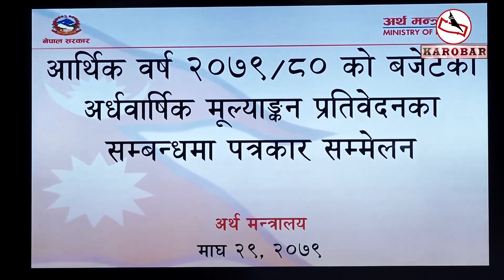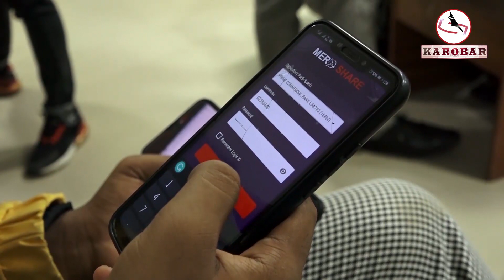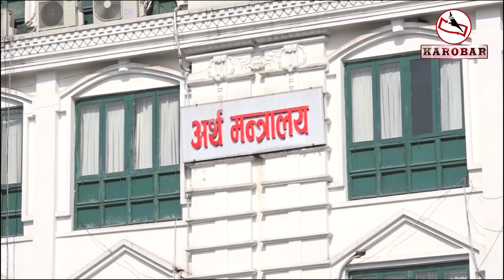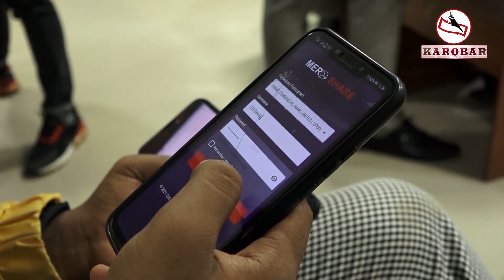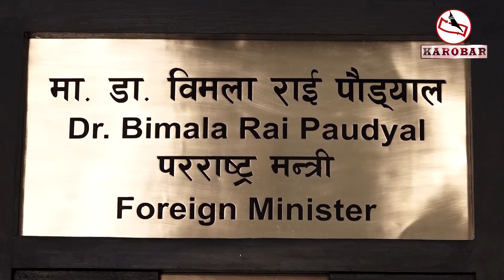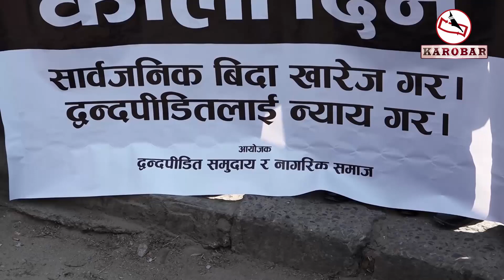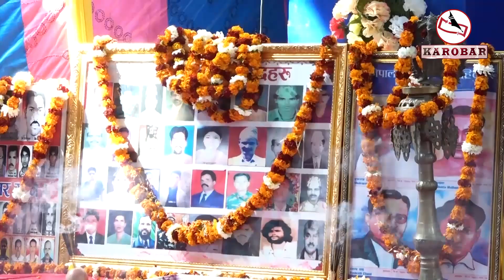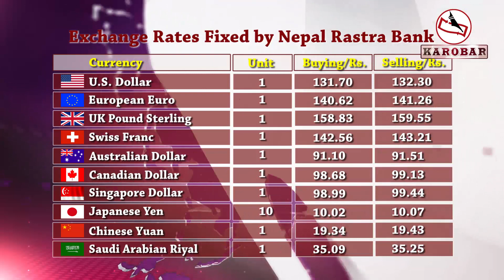KAROBAR NEWS 2023 02 13प्रचण्ड नेतृत्वको सरकार असफल, बजेट कार्यान्वयनमा विजोक, सेयर लगानीकर्ता रुष्ट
KAROBAR NEWS || आज २०७९ फागुन १ गतेको कारोबार आर्थिक समाचार || Karobar Daily || Today Business News || 13 February 2023

१. ७ महिनामा २० प्रतिशत मात्र पुँजीगत खर्च गरेको सरकारको अबको ५ महिनामा ६५ प्रतिशत खर्च गर्ने लक्ष्य, संशोधित अनुमान पनि पुरा नहुने निश्चित ।
२. नेपाल सरकारले टर्कीका भूकम्प पीडितका लागि राहत सामग्रीको पहिलो खेप पठायो ।
३. मौद्रिक नीतिको अर्धवार्षिक समीक्षाले पँुजी बजारलाई उपेक्षा गरेको सेयर लागनीकर्ताहरुको गुनासो, पुँजीबजारप्रति राष्ट्र बैंक नकारात्मक नरहेको गर्भनर अधिकारीको जवाफ ।
४. नेपाल– भारत परराष्ट्र सचिवस्तरीय संयन्त्रको बैठकमा सहभागी हुन भारतीय विदेश सचिव काठमाडौंमा, कनेक्टिभिटी, ऊर्जा व्यापार, कृषि लगायत द्विपक्षीय सहयोगका विषयमा छलफल ।
५. सरकारले फागुन १ गते जनयुद्ध दिवसको नाममा सार्वजनिक बिदा दिएकोप्रति बिरोध प्रदर्शन, जनयुद्ध दिवसको औचित्य सिद्ध गर्दै ऐतिहासिक आवश्यक्तालाई मनन गरेर बिदा दिएको प्रधानमन्त्रीको भनाई ।
६. जनयुद्ध दिवसको नाममा सरकारले बिदा दिएर नेपाली राजनीतिमा जनयुद्धले पु¥याएको उच्चतम योगदानको सम्मान गरेको उपराष्ट्रपति नन्दबहादुर पुनको भनाई ।